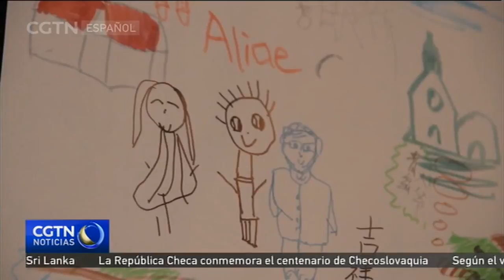Un arquitecto argentino compara sus experiencias en Qingdao y Buenos Aires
Valentino Tignanelli es un arquitecto argentino dedicado a estudiar ciudades, compararlas, y registrar sus similitudes y diferencias. Su actividad profesional lo llevó a la provincia china de Shandong para dar una charla en Qingdao. En esta ciudad también organizó una actividad especial con niños chinos.